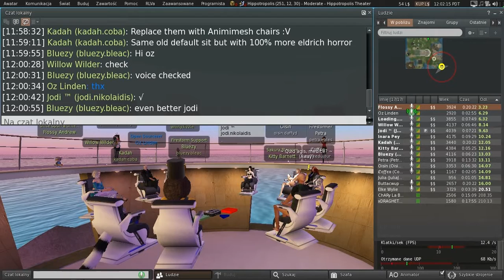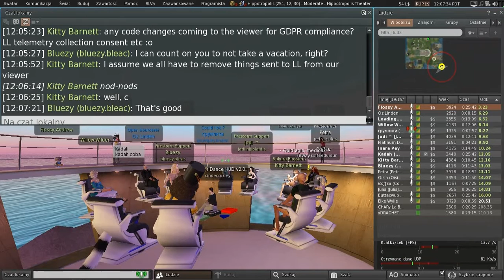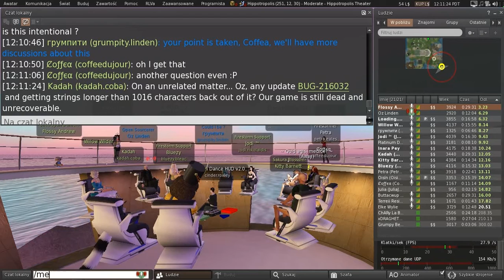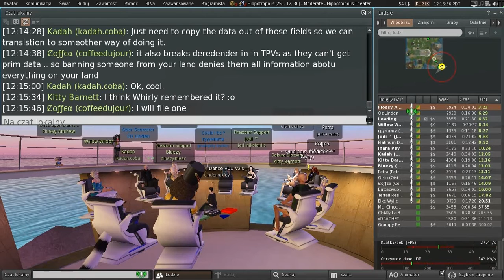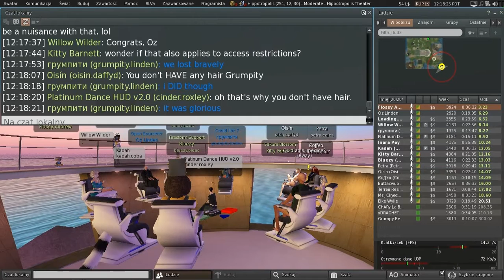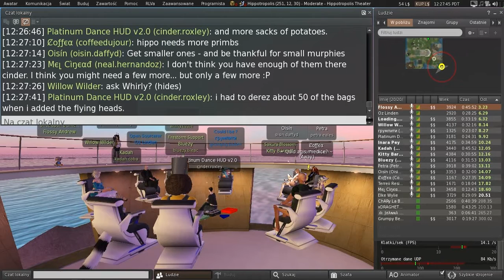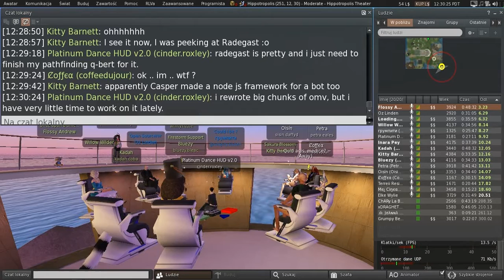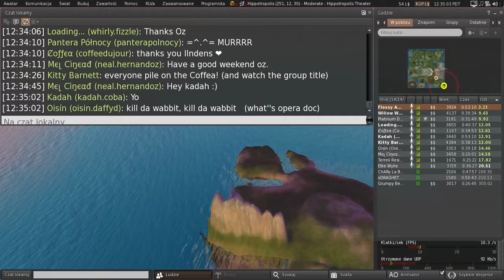Second Life: Third Party Viewer meeting (11 May 2018)